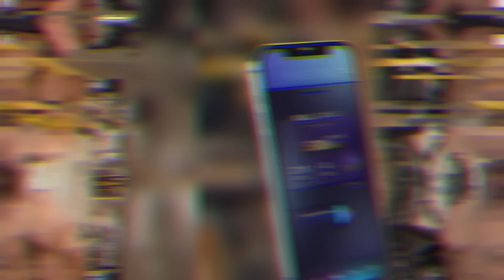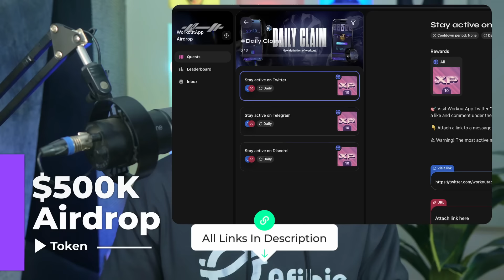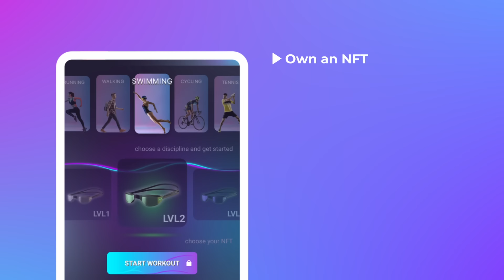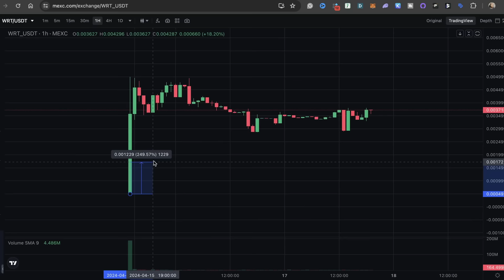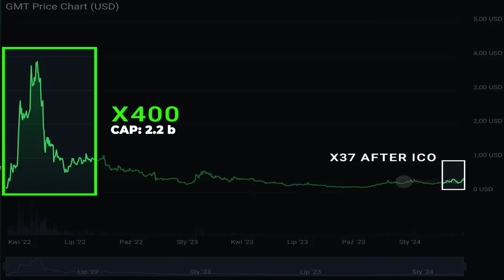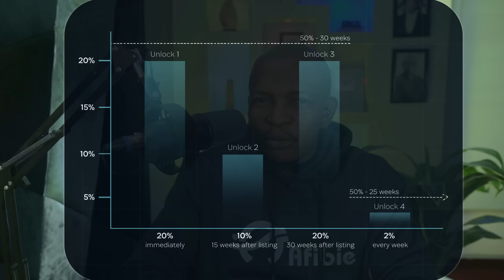$500,000 WRT Token Airdrop! Don't Miss WorkoutApp !!!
In this video, I shared how you can participate in the WRT token airdrop worth over $500,000.

🔥 Learn how to trade crypto profitably, register for AFIBIE CRYPTO COURSE

🔥 Trade with my fave crypto exchange, create a Bybit account

🔥 Start your crypto journey when you watch courses on basic topics on Udemy
MY FAVOURITE CRYPTO EXCHANGES

🔥 BYBIT (My favorite for Futures Trading)

🔥 CoinW  (Best for US residents)

🔥𝗢𝗞𝗫 (My Favourite for automated trading)

🔥MEXC (Best for US Residents)
Trade ETFs, Spots, and Futures

🔥Windsor
(Trade Forex with tight Spread)
🔥Position Size Calculator for Futures Trading